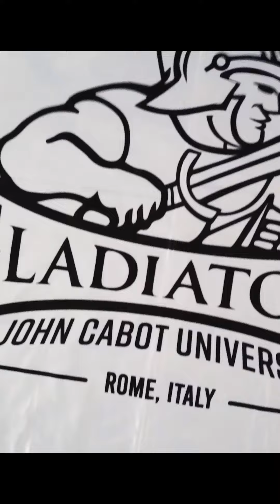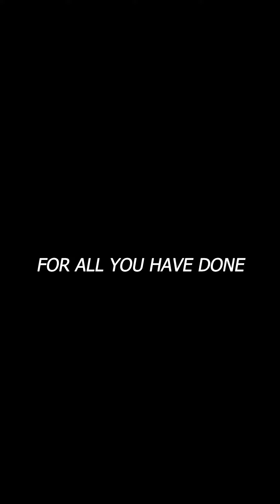Fall 2023 - JCU Sport Teams Recap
🛡️ Thank you, Gladiators of Fall 2023! 🌟 Your passion, resilience, and camaraderie have made this semester at JCU Rome truly unforgettable. Whether it was triumph or challenge, you faced it as Gladiators, and that spirit stays with you always 🏆

As some of you graduated, congratulations and best wishes for a brilliant future! 🎓

To our SAs heading back to the US, safe travels 🛫

To returning and new students, we're eager to welcome you in Spring for more incredible adventures! 🌍

💙🤍 Once a Gladiator, always a Gladiator! 💪